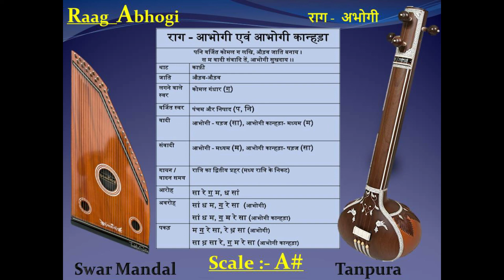Raag ABHOGI - Scale "A#" - Tanpura with SwarMandal